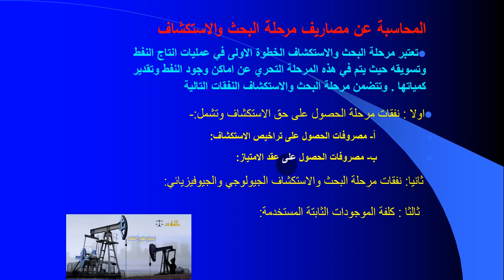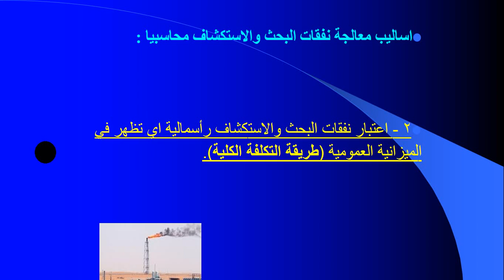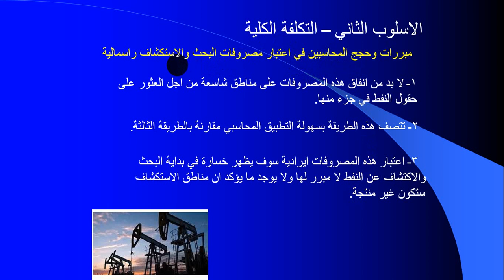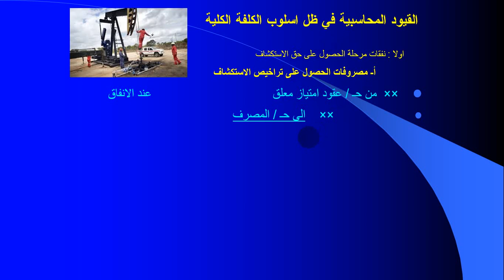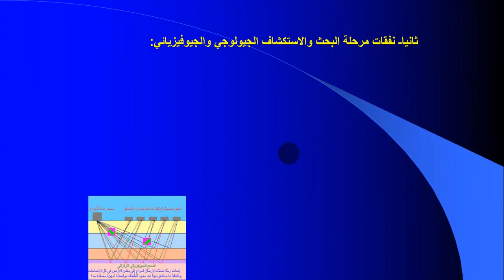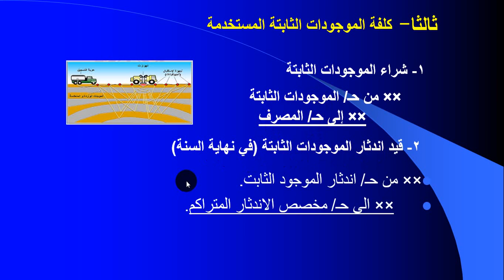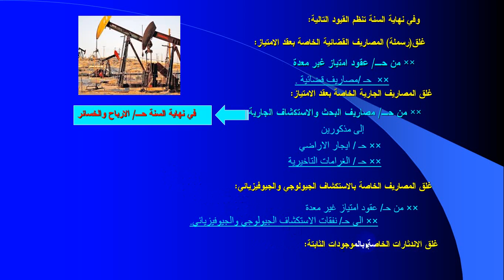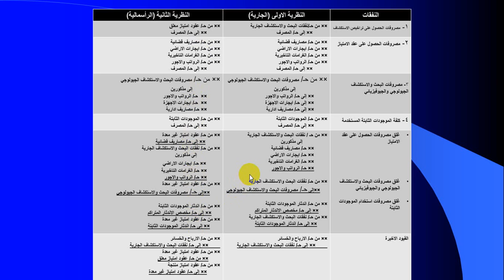رسملة نفقات البحث والاستكشاف (طريقة الكلفة الكلية) - د. مجيد موسى حميد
رسملة نفقات البحث والاستكشاف (طريقة الكلفة الكلية) الاولى قسم تقنيات المحاسبة د. مجيد موسى حميد